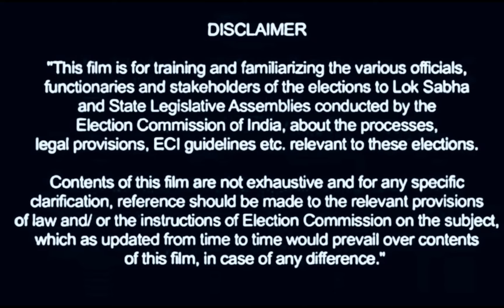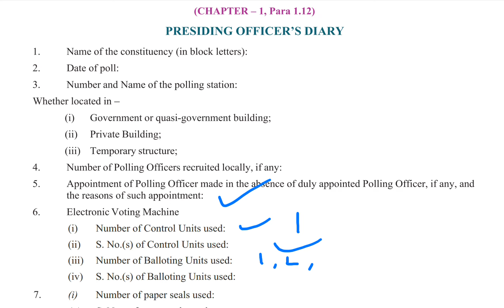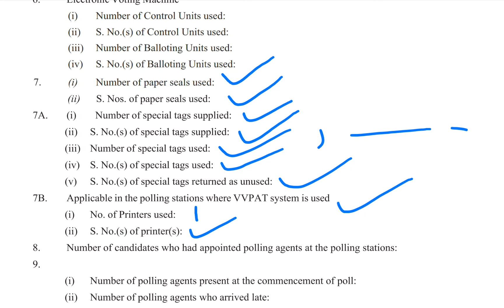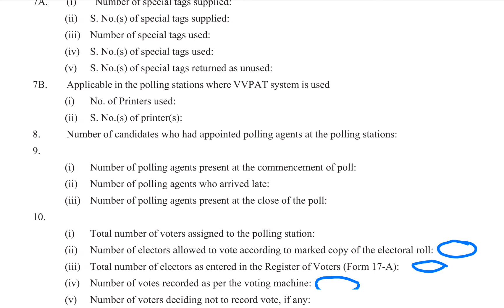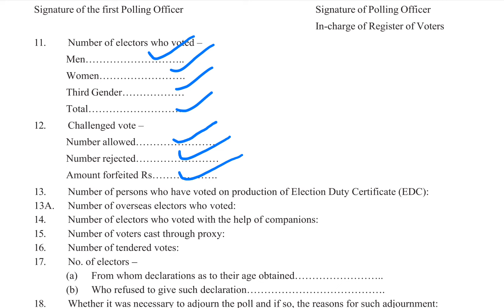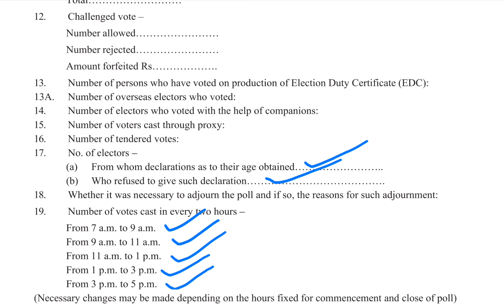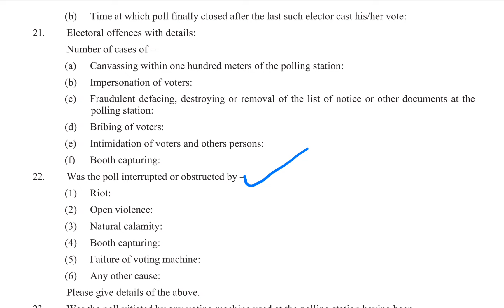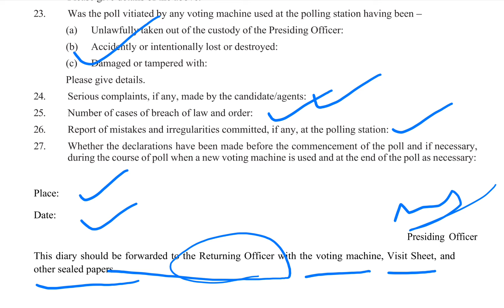How to fill presiding officer diary | PO diary in telugu | Election training 2024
👉ఈ యొక్క వీడియోలో ప్రిసైడింగ్ ఆఫీసర్ డైరీ ఏ విధంగా పూర్తి చేయాలో తెలుపబడింది.అదేవిధంగా ఎలక్షన్ ట్రైనింగ్ కి సంబంధించి మరిన్ని వీడియోలు కింద ఇచ్చిన లింకులలో ఉన్నాయి వీడియోలను చూసి లైక్ చేసి షేర్ చేయండి..
మీకు ఇచ్చిన PO diary లో కొన్ని మార్పులు ఏమైనా ఉండవచ్చు ఎలక్షన్ ట్రైనింగ్ లో చెప్పిన విషయాలే అంతిమంగా పరిగణించగలరు..🙏🏻👍🏻🤝🏻